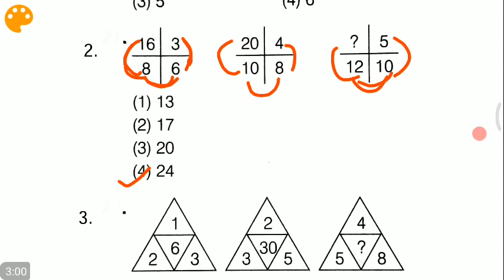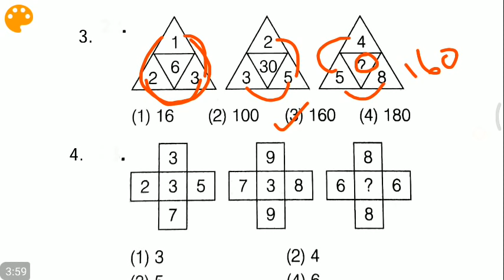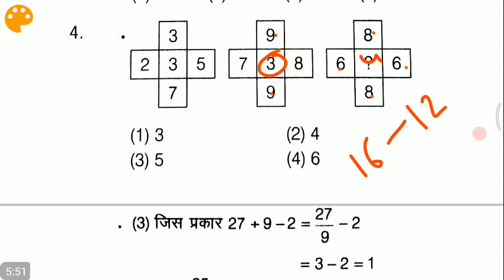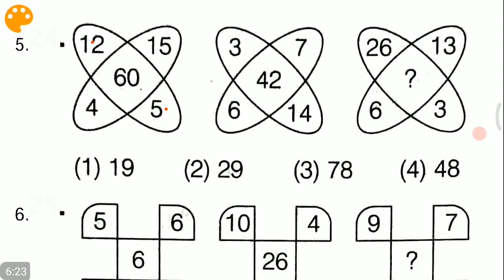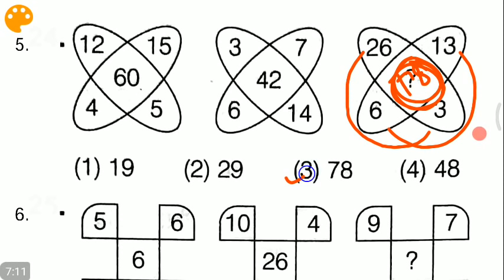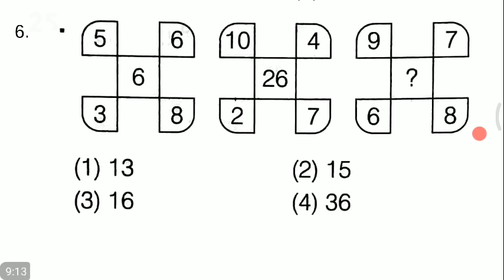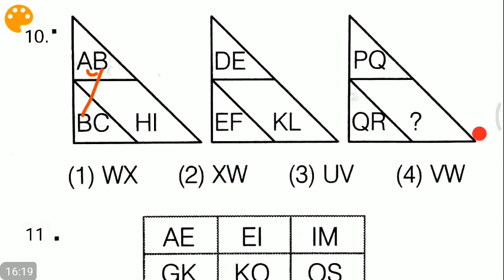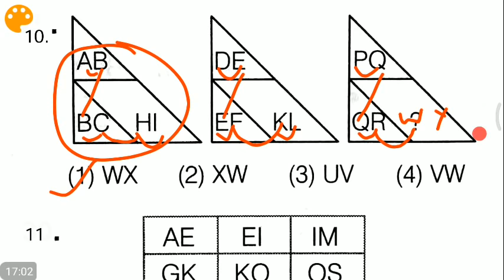#9 Reasoning short trick - Missing Number vv.imp for Railway NTPC, JE, GROUP D etc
Railway Group d 2019 (Level 1 post) Reasoning complete course -